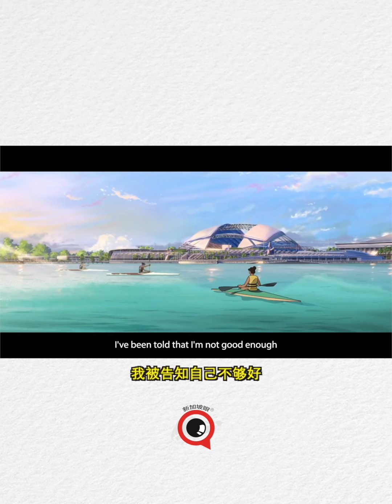每一个新加坡人为新加坡更好的改变而尽自己的力量。加油新加坡